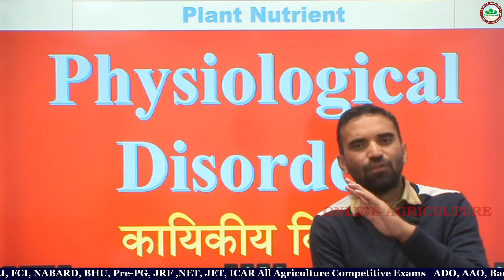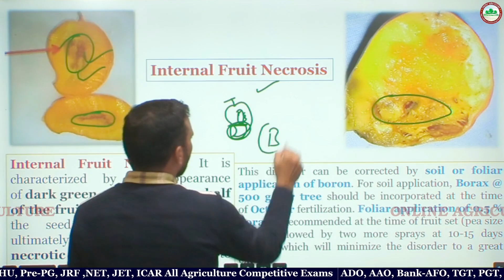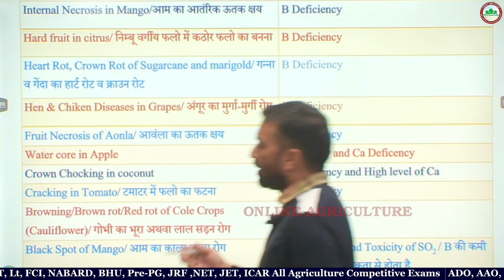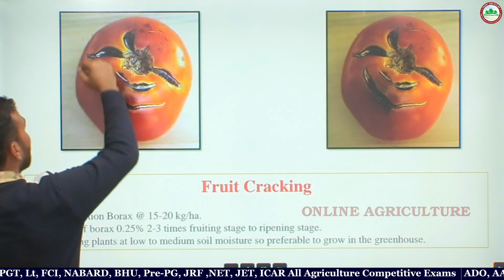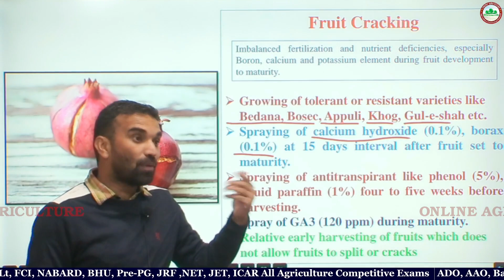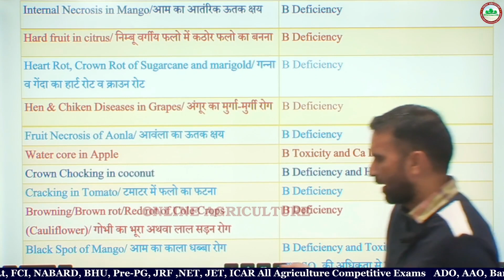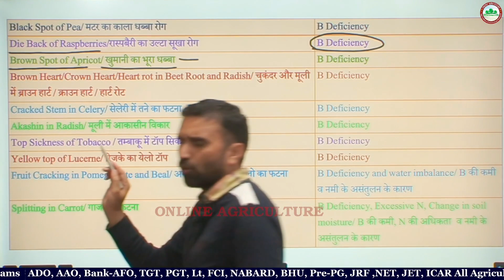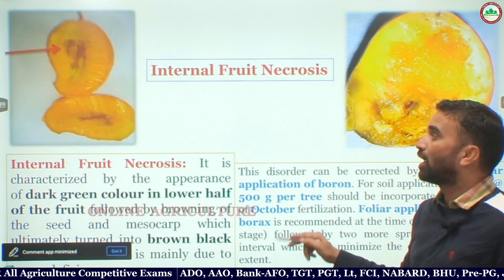Physiological Disorders of All crops सभी फसलों के कायिकीय विकार By BR Dall